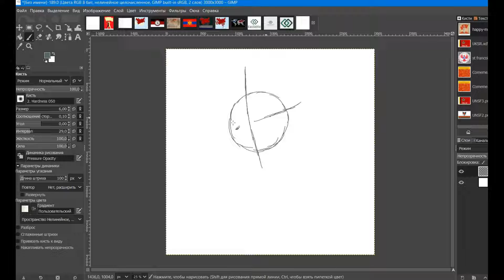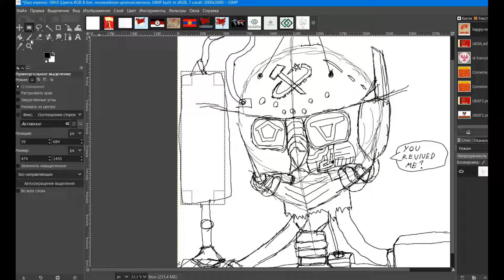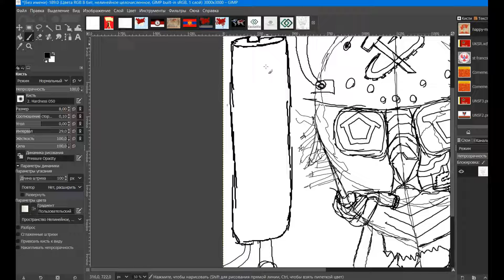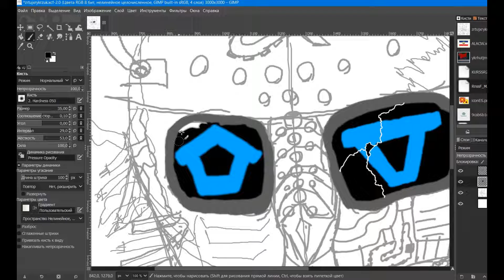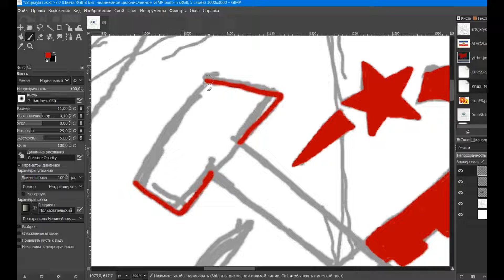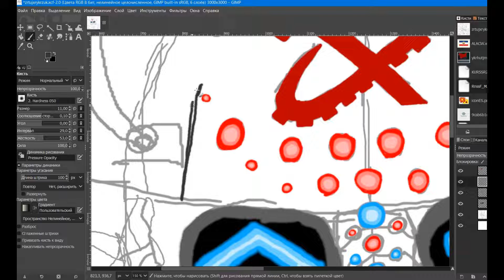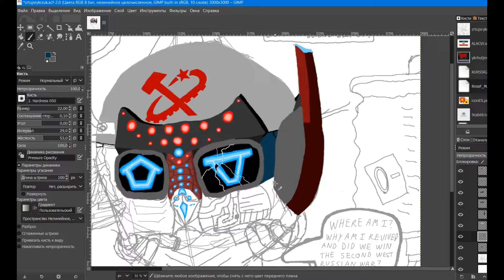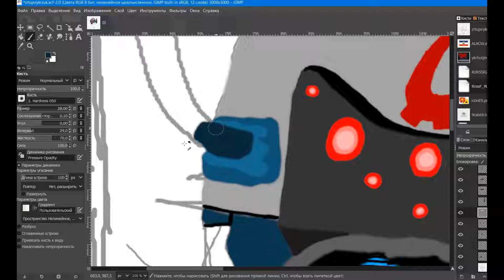Drawing a Revived USF Robotic Soldier (Art Timelapse) pt. 1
TNOMod X Atomic Heart Fanart